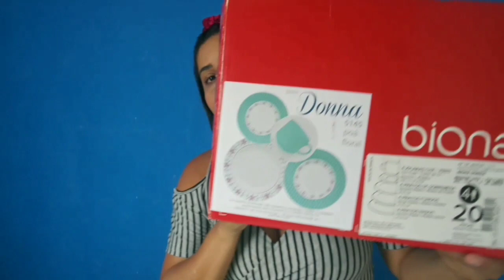🔥Resenha: Aparelho de Jantar Chá 20 Peças Biona Cerâmica - Redondo Donna |Veio quebrado 😭😭😭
Oieee meu povo, mas um Resenha saíndo, mostrei tudinho pra vocês nesse vídeo,onde comprei um aparelho de jantar composto por 20 peças da marca Biona,mostrei todos os detalhes e ainda montei uma pequena inspiração de mesa posta, ou forma diferentes de utilizar os pratos e xícaras,espero ter tirado as dúvidas de vocês nesse vídeo!!! Então assistir tudinho que tá mega legal.
Link do aparelho de jantar
Últimos vídeos vou deixar os link para vocês ir assistir
DEUS É MINHA FORTALEZA,SEM ELE NÃO SOU NADA!
Um super beijo até o próximo vídeo💋💋
🔴Se você e novo aqui e caiu de paraquedas, Eu sou a Laís mamãe desses 4 baby que tem aqui, sou dona de casa dedicada, amo cuidar do meu lar, cozinheira profissional 😂, me sinto a loka da faxina, vem conhecer meu perfil e se gosta segue a gente será um prazer ter você aqui comigo. Bjos da Mamãe cegonha. .
🔴não esqueça de vizualizar nossos stories compartilho todo meu dia a dia aqui. .
🔴não esqueça de deixar todo seu amor em nossa postagem com esse❤